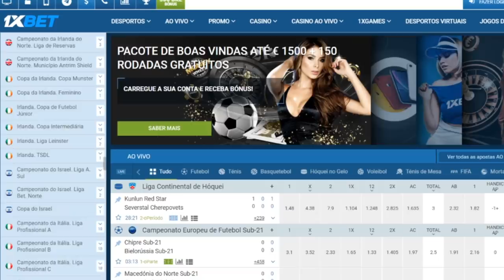NOME PARA SUBSTITUIR MATTOS / BAHIA DEVE CONTRATAR JOGADOR DO PALMEIRAS!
Conta Itaú :
Kassia Alves Poggi
AG: 2078
CONTA: 34889-9